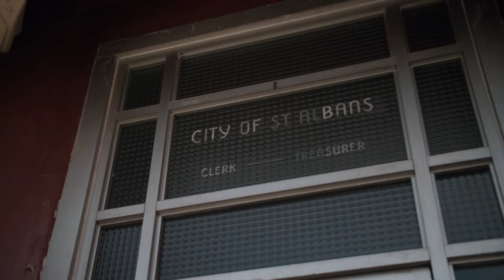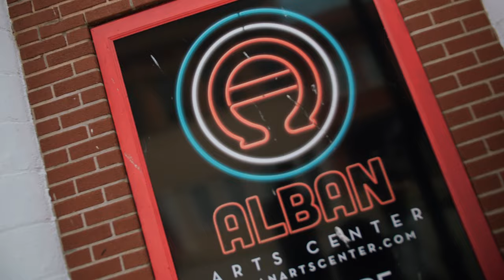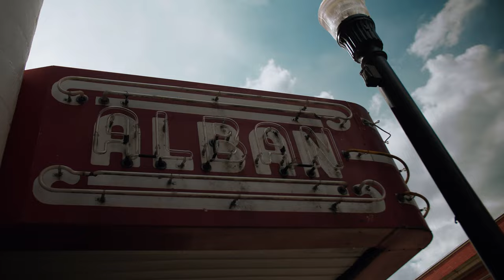UnJust304 "Why Not" Official Video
Coming From A Small Town Saint Albans West Virginia. My Goal Is To Inspire The Youth From Small Towns Like Myself To Follow Their Dreams No Matter How Big or Far Fetched They May Seem To Their Peers🤘

Filmed By: Ratchet Cam
Edited By: Ratchet Cam